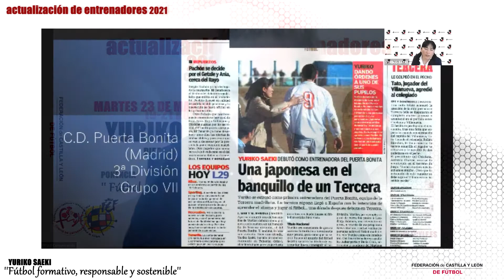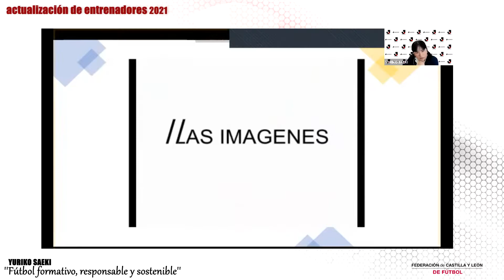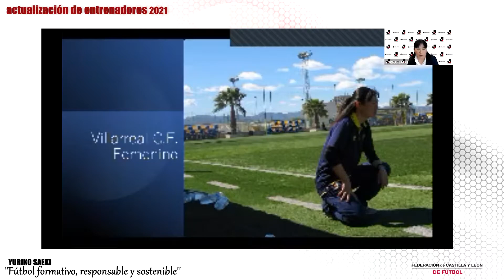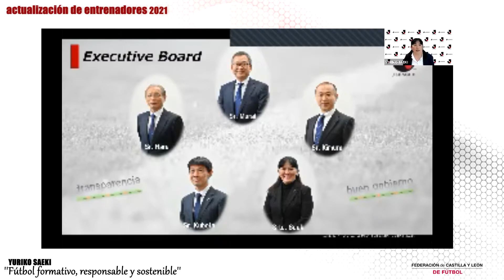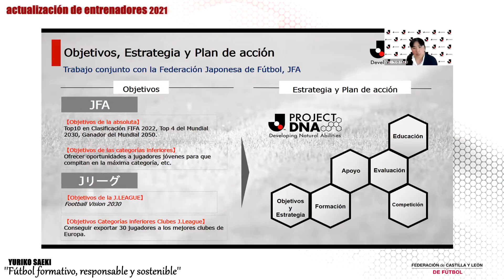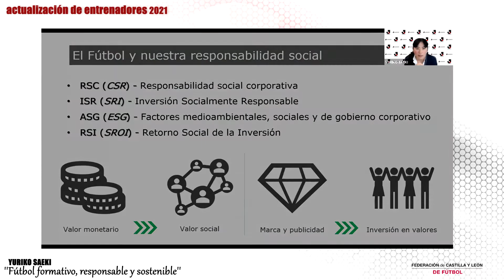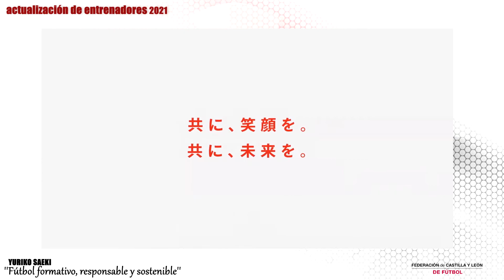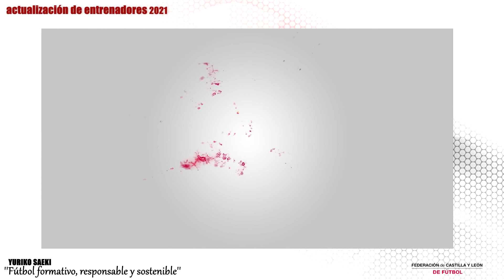Yuriko Saeki habla en las jornadas de actualización para entrenadores FCYLF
La directora ejecutiva de la J-League expone su desarrollo en el mundo del fútbol en los banquillos y en los despachos